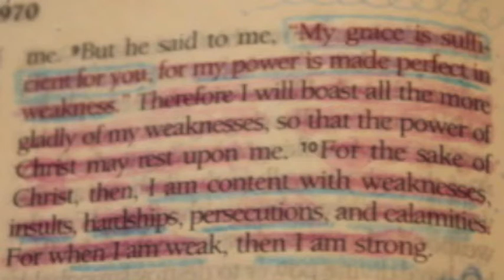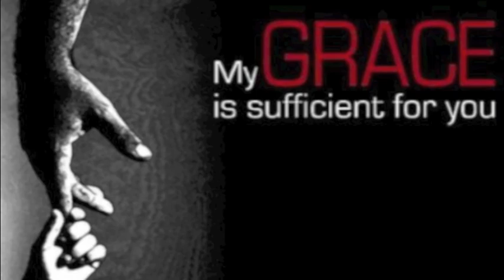Made Perfect in Weakness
And He said unto me, My grace is sufficient for thee: for My strength is made perfect in weakness. Most gladly therefore will I rather glory in my infirmities, that the power of Christ may rest upon me. (2 Corinthians 12:9)